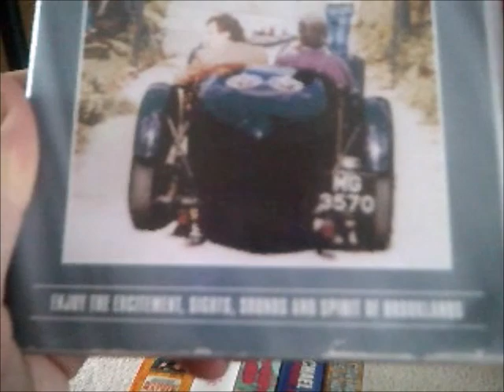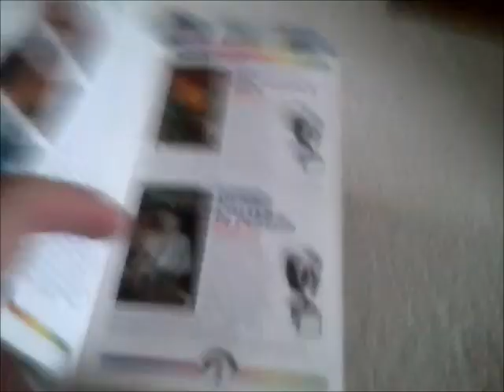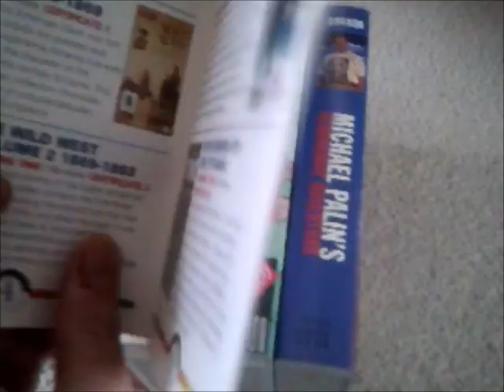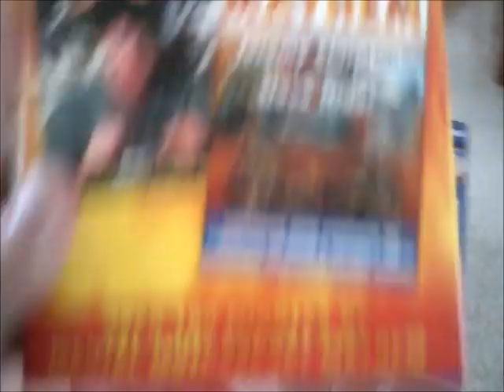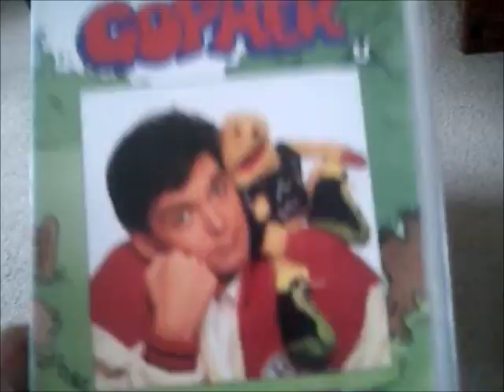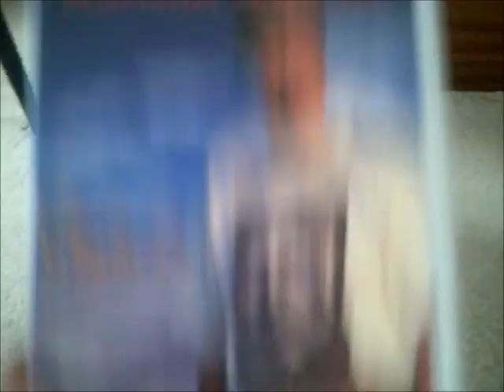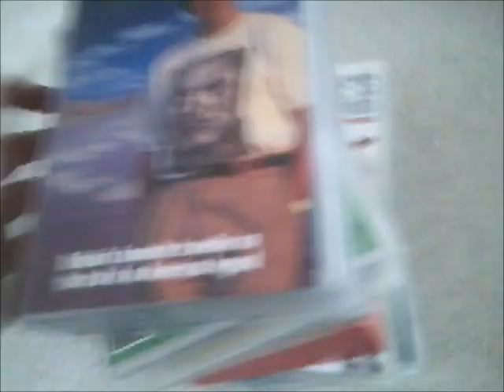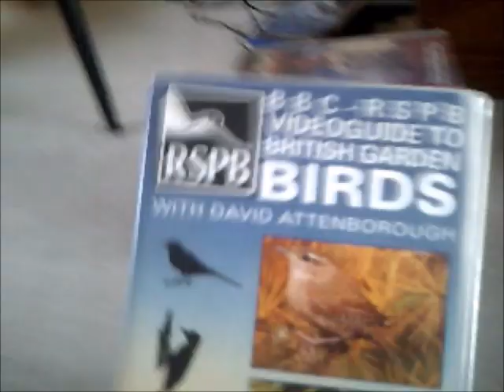VHS Update 24 4 19 (Look out for the surprise at the end of the Video)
This is the VHS Update from 24th of April 2019 as I Bought more VHS Tapes from Dorchester Charity Shop called Mind and Weymouth as Always this time and look out for the surprise at the end of the Video.